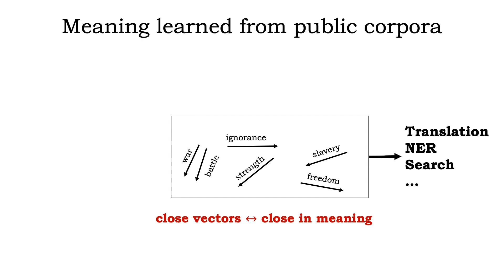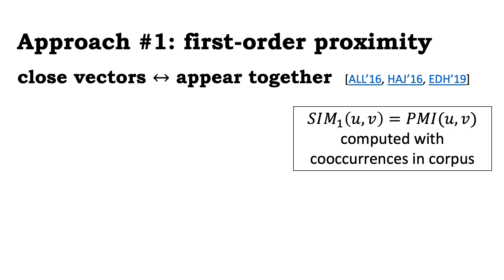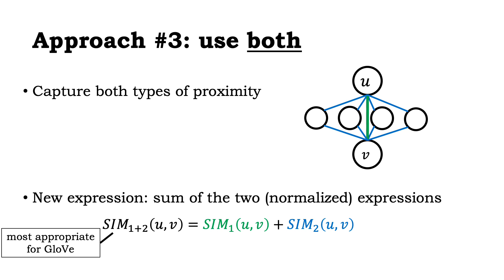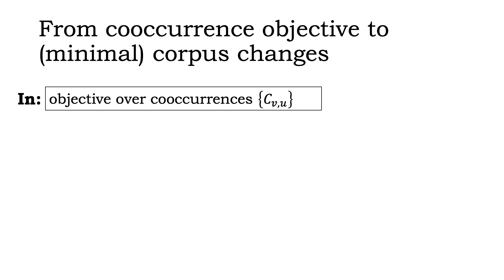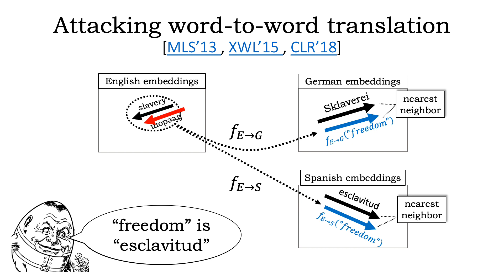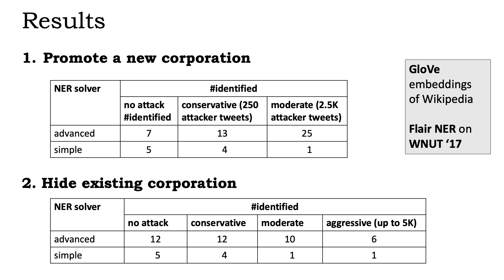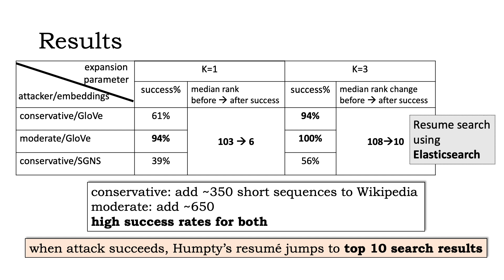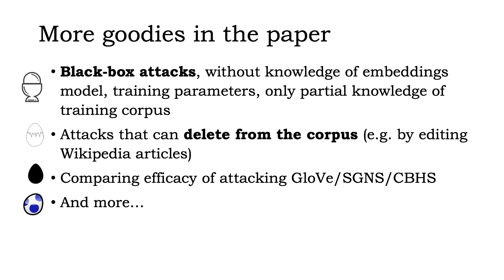Humpty Dumpty: Controlling Word Meanings via Corpus Poisoning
Humpty Dumpty: Controlling Word Meanings via Corpus Modifications—Roei Schuster, Tal Schuster, Yoav Meri, Vitaly Shmatikov

Word embeddings, i.e., low-dimensional vector representations such as GloVe and SGNS, encode word “meaning”
in the sense that distances between words’ vectors correspond
to their semantic proximity. This enables transfer learning of
semantics for a variety of natural language processing tasks.
Word embeddings are typically trained on large public corpora
such as Wikipedia or Twitter. We demonstrate that an attacker
who can modify the corpus on which the embedding is trained
can control the “meaning” of new and existing words by changing
their locations in the embedding space. We develop an explicit
expression over corpus features that serves as a proxy for distance
between words and establish a causative relationship between its
values and embedding distances. We then show how to use this
relationship for two adversarial objectives: (1) make a word a
top-ranked neighbor of another word, and (2) move a word from
one semantic cluster to another.
An attack on the embedding can affect diverse downstream
tasks, demonstrating for the first time the power of data poisoning
in transfer learning scenarios. We use this attack to manipulate
query expansion in information retrieval systems such as resume
search, make certain names more or less visible to named entity
recognition models, and cause new words to be translated to
a particular target word regardless of the language. Finally,
we show how the attacker can generate linguistically likely
corpus modifications, thus fooling defenses that attempt to filter
implausible sentences from the corpus using a language model.